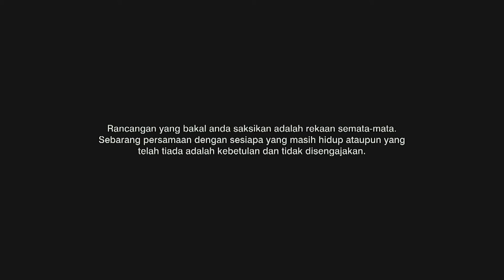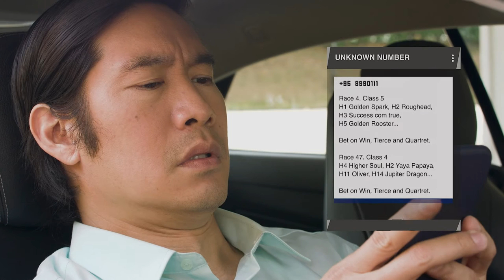Buang Tabiat EP7 - Can it get any worse? / Semakin Teruk | Drama Melayu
Omar and Zul fight it out in the boxing ring. Would Zul win and lose Omar from BTX, because of his ego? Yazid’s wife, Hana, discovers she is pregnant and wants him to quit BTX. Ming Hai is still struggling with his money issues and turns to illegal gambling to try his luck. Will BTX be able to overcome their problems and stay together for the final competition? Siapa yang akan menang? Omar atau Zul? Isteri Yazid Hamil dan menyuruh Yazid berhenti BTX. Yazid tidak dapat menolah permintaan itu. Masalah kewangan Ming Hai bertambah dan beliau mula melibatkan diri dalam penjudian haram. Apakah yang akan terjadi kepada BTX, di saat saat yang begitu dekat dengan sebuah lagi pertandingan yang besar?